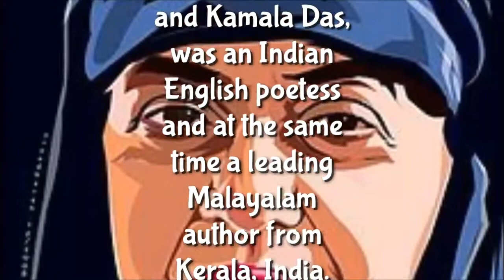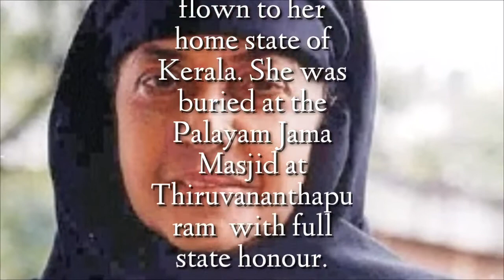Celebrating Kamala Das Google Doodle Biography and Facts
The Search Engine Google is celebrating Kamala Das today in India by a Google Doodle.

Who was Kamala Das?
Kamala Surayya (born Kamala; 31 March 1934– 31 May 2009), popularly known by her (one-time) name Madhavikutty and Kamala Das, was an Indian English poetess and at the same time a leading Malayalam author from Kerala, India.

Kamala Das later renamed to Kamala Surayya, popularly known by her name Madhavikutty and Kamala Das, was an Indian English poetess and at the same time a leading Malayalam author from Kerala, India.

Her popularity in Kerala is based chiefly on her short stories and autobiography, while her oeuvre in English, written under the name Kamala Das, is noted for the poems and explicit autobiography.

She was also a widely read columnist and wrote on diverse topics including women's issues, child care, politics among others.